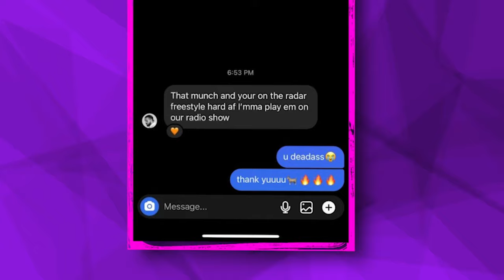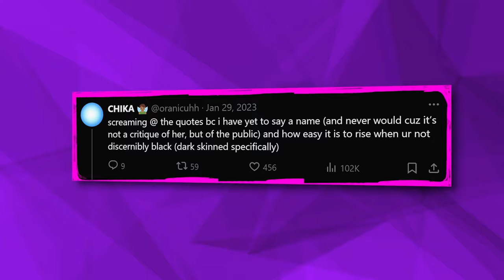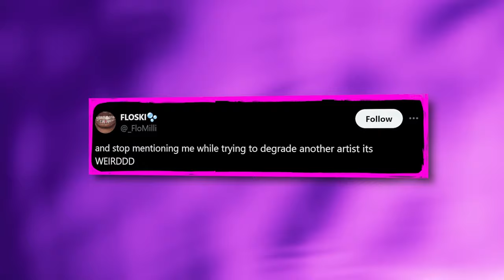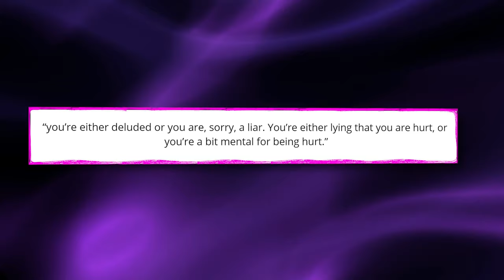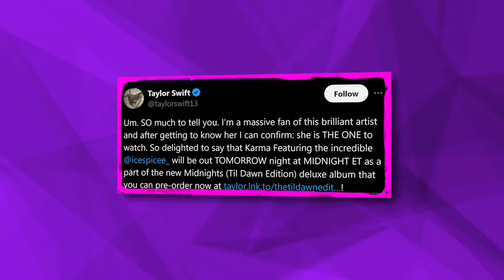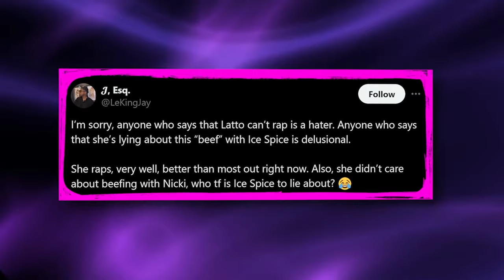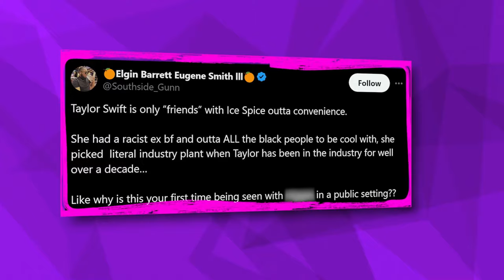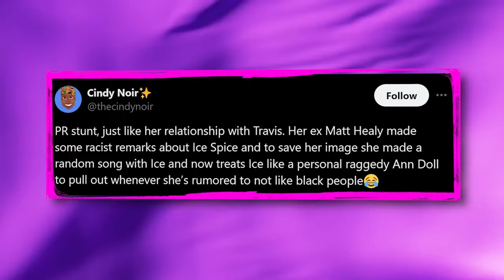Ice Spice Speaks On Selling Her Soul For Fame | Taylor Swift Using Ice Spice as a Prop?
So, it seems like Ice Spice is the latest center of the industry plant conspiracies, and she is finally breaking her silence on what it’s like to be in an industry that forces you to sell your soul for fame. Whether you like Ice Spice or not, you gotta admit that she is one of the hottest female
rappers right now.
But her fame and millions of streams didn’t come without a price, and this became obvious to fans during the Super Bowl when every time the screen showed Ice Spice, she was doing one devil sign or the other. And she wore an upside-down cross to watch the game.
Then there’s the fact that she’s suddenly hanging around Taylor Swift all the time. Some are saying that it’s all part of the selling your soul deal. Others say Taylor is using her as a prop to appeal to her black audience.
But did Ice Spice really sell her soul? And is she Taylor Swift’s token black friend? Let’s find out.